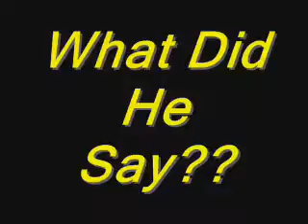AsianKrank Dip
Go now u gotta go now.
Come on give me 5 stars.